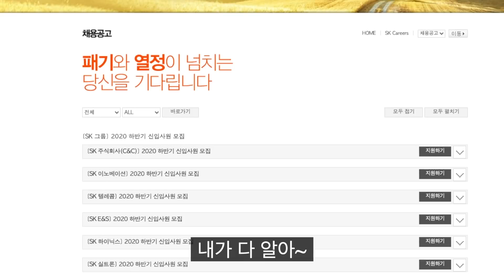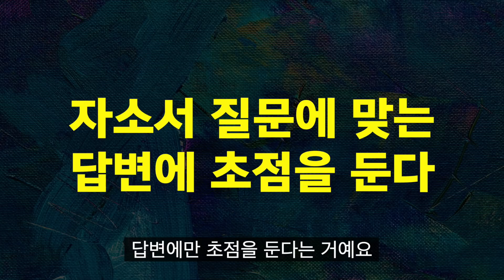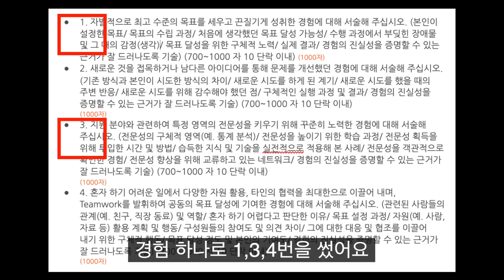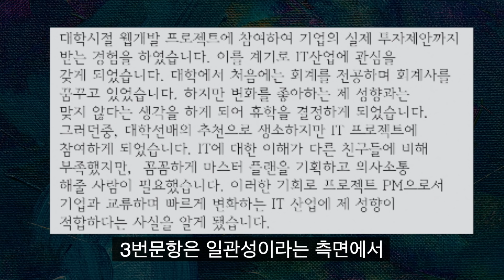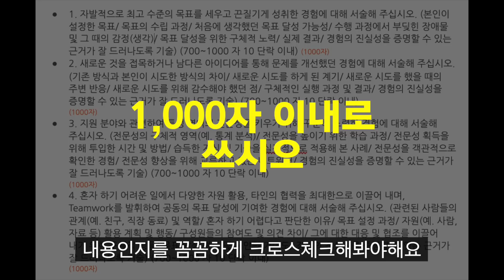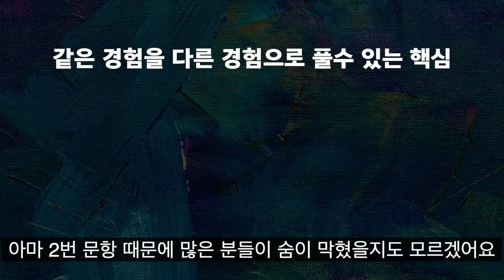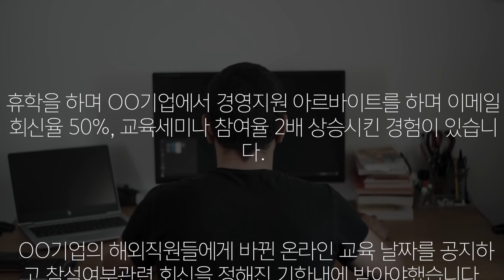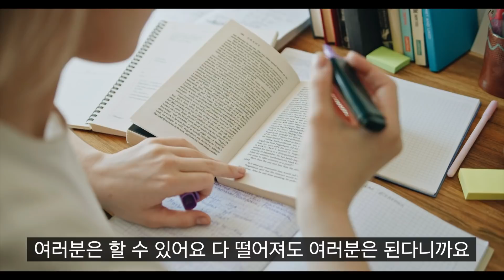SK 자소서로 체크해보는 합격 자소서